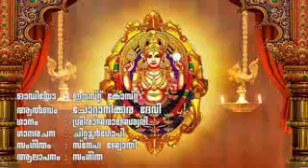Sreerajarajeshwaree | ശ്രീരാജരാജേശ്വരി | Hindu Devotional Songs Malayalam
ചോറ്റാനിക്കര ദേവിയുടെസ്തുതിഗീതങ്ങൾ

ശ്രീരാജരാജേശ്വരി .

Audio : East Coast
Album : Chottanikkara Devi
Lyric: Chittoor Gopi
Singer : Sangeetha
Graphics & Editing: Shiji Vembayam
D.O.P: Anil Nair
Directed By : Vijayan East Coast

malayalam devotional songs collection | malayalam devotional songs album | malayalam devotional songs | malayalam devotional songs hindu | malayalam devotional songs chottanikkara bhagavathi